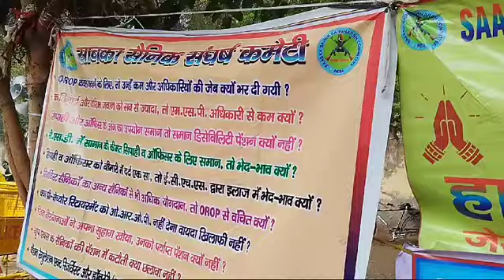OROP जंतर मंतर पर पहुंचते केंद्र के खिलाफ़ गरजे तमिलनाडु के पूर्व सैनिक..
खुशखबरी, OROP2 का चौथा किस्त, 100% पेंशन कब तक, मिला ₹50,000 पेंशनर को बच्ची की शादी के लिए
18 महीने का DA Arrear, 5% से 20% Additional पेंशन, SPARSH का Data Leak, Cir 568 का Arrear
Feb में DA 51% SPARSH ने जारी किया Jan का पेंशन Slip 5%,10% और 15% पेंशन बढ़ोतरी हो
SPARSH से 2024 में Revised PPO केसाथ ₹1,52,011 का Arrear, क्या OROP का फार्मूला बदलना चाहिए?
पेंशनर्स के मांगो को लेकर सरकार Back Foot पर? रक्षा मंत्रालय का बड़ा बदलाव, देखें Letter
what  is difference between OPS and NPS?
How do I get my old pension?
What is the Indira Gandhi Widow pension Scheme?
How do I check the status of my up old age pension application?
What are the benefits under NPS?
What are the disadvantages of NPS?
What is the basic salary of 8th Pay Commission?
Is there any news of 8th Pay Commission?
What happens if DA reaches 50?
What is the DA for central government employees in January 2024?
What is the benefit of Defence pension?
How do I get a PPO for defense pensioners?
What does Cpgrams mean?
How do I complain to Cpgrams?
How do I raise my PMO grievance?
How can I check my PMO complaint status?
What is the additional pension?
How is the additional pension calculated after 80 years?
How do I apply for an extra pension?
What is the additional pension for 80 years and above in Tamilnadu?
Notional Max पेंशन में ₹1 से ₹10,000 तक की बढ़ोतरी!₹5200 MSP क्या Pre और Post 2006 को लागू?
Pre 2006 के लिए Notional Max का भारत सरकार का आदेश, Sep से Hav तक को गज्जब फायदा
शाबास, SPARSH ने सुधारी गलती, SBI का PCDA को letter अभी भी पेंशनर्स को 568 का Arrear देना बचा है
8 वे वेतन आयोग मे क्या मिलेगा Sep to Hav ₹34000, जवानों को 2.81
पेंशन में जो बढ़ोतरी 3500 से 37000 हुई है, अब क्या होगा? मोदी है तो मुमकिन है
खुशखबरी बल्ले बल्ले, OROP का तीसरा किस्त आया खाते में, पेंशन 5700 से बढ़कर 35000
सरकार ने किया पेंशन और मुआवजा डबल, रक्षा मंत्रालय को Supreme Court का 900V का झटका था ये
रक्षा मंत्रालय ने दिए लिखित जवाब, पूर्व सैनिकों को भारत सरकारका स्पष्टीकरण
पेंशनर के बल्ले बल्ले, नई पालिसी में इस महीने से पेंशन ₹1770 से बढ़कर ₹36850 मिलना शुरु

What is the PCDA circular no 529?
What is the PCDA circular number 616?
What is the circular number 611?
What is the circular 666 of Pcda Allahabad?
What is the salary of 7th pay commission?
What is the time period of 7th pay commission?
What is the pay fixation for 7cpc?

खुशखबरी, DA/DR में भारी बढ़ोतरी, 50%में क्या होगा
24/05/23 महत्वपूर्ण सैनिक जानकारियां
 ARREAR UPDATE, क्या सही होंगे table No 7, 8, 17, 27,37...?

 आपको OROP का Arr